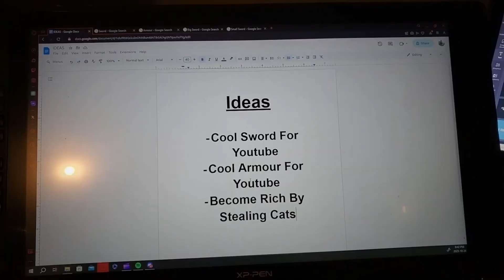Making The Grafted Blade Great Sword | Elden Ring | MASSIVE SWORD BUILD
Since the new Elden Ring DLC came out, I thought it'd be fitting that I repost one of my favorite builds on my YouTube Channel. The Grafted Blade Great Sword is a beast of a sword that I made last year. Taking me over 50 hours to make, and weighing over 50 pounds, I'm hoping you enjoy the video of me building this thing. I added some new footage and used a little bit of my new editing knowledge in hopes of creating a better and more enjoyable video for you.

So expect much more content to come, don't miss out! I truly appreciate it! God Bless.

Song - Stop War
Music from Uppbeat (free for Creators!)